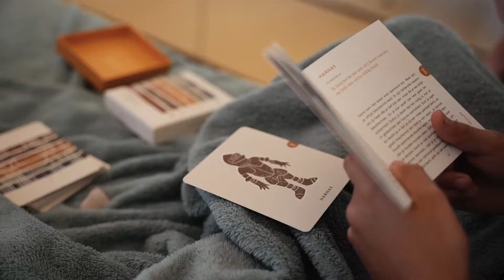Yogastudio Bloom in Meeuwen: evenwicht en innerlijke rust voor kinderen en tieners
Yogastudio Bloom in Meeuwen biedt een oase van rust en ontspanning voor kinderen, tieners en hun ouders. Mijn naam is Carine en mijn passie is om het welbevinden van kinderen en jongeren te verbeteren. We bieden kinder- en tienermassages, yogalessen en access bars aan om een positieve invloed te hebben op het leven van onze jonge gasten.
Onze kinder- en tienermassages zijn gemaakt om evenwicht en innerlijke rust te bevorderen. Door zachte aanrakingen ontspannen kinderen zowel fysiek als mentaal en worden positieve hormonen gestimuleerd. Dit vormt de basis voor betere interacties met anderen, een gezonde ontwikkeling, verbeterde concentratie op school en een positieve sfeer in het algemeen.
Bij onze yogalessen staat het samenzijn centraal. We bieden speelse en verhalende oefeningen aan, waarbij ouder en kind samen yoga beoefenen en dichter tot elkaar komen. Access bars is een unieke behandeling die rust kan brengen bij kinderen. Het is als een bliksemafleider voor negatieve emoties, en kan helpen bij onder meer somberheid en angst.
Daarnaast bieden we ook kinderyoga op een balansbord, thuis in de woonkamer met Seppe en Sien. Dit stimuleert de samenwerking tussen beide hersenhelften, wat de reken- en leesvaardigheid, concentratie, coördinatie en zelfvertrouwen ten goede komt. Bij Yogastudio Bloom streven we naar het welzijn van jouw kinderen en het versterken van jullie band.

INFO:
Yogastudio Bloom
Broekkantstraat 117, 3670 Meeuwen